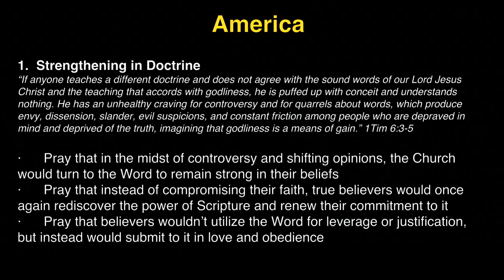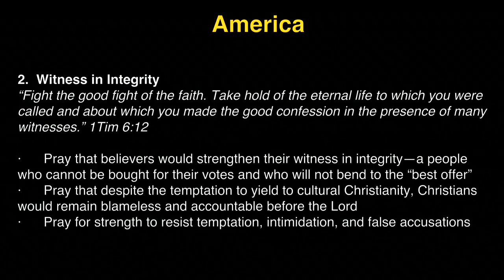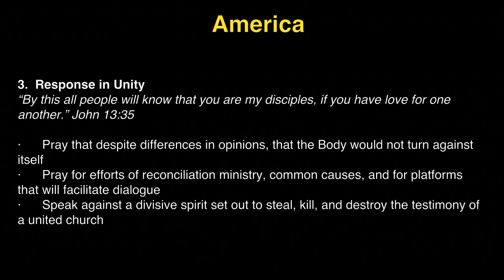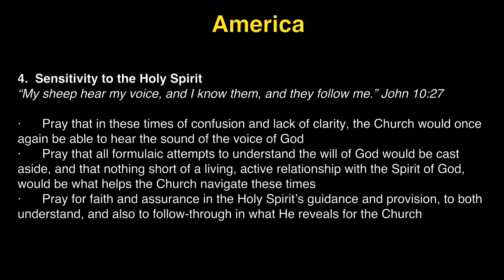K1 Prayer (R, 11/3/2016) by Michelle Kwak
Team: Michelle Kwak (praise leader, acoustic guitar), Susy Park (prayer leader), Delia Nugent (vocal), Judy Bohyun Kim (vocal).

- Videostream Production Team: Kristen Hendricks.